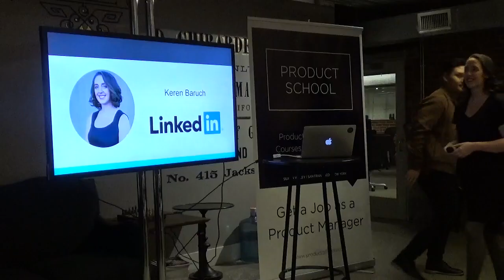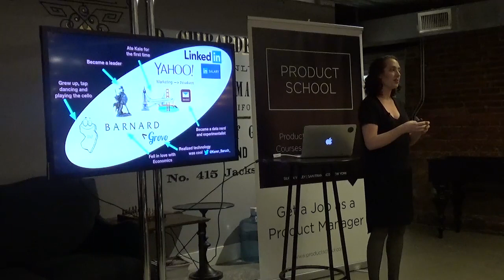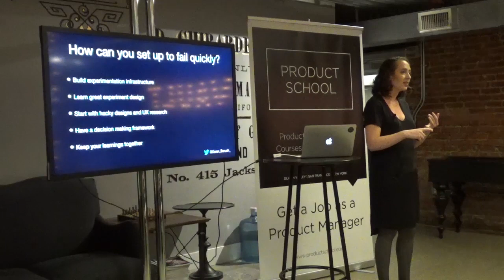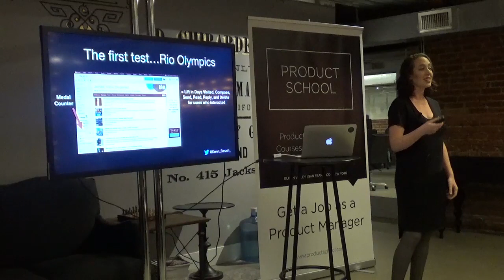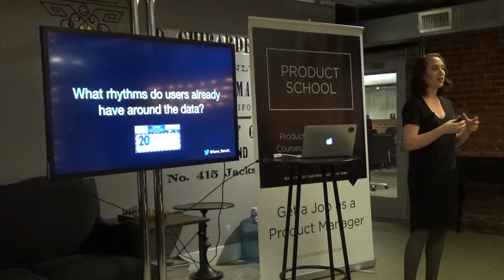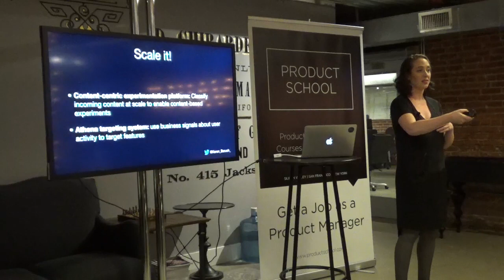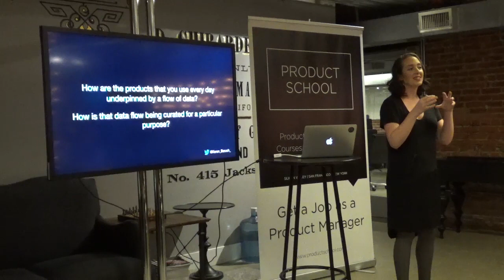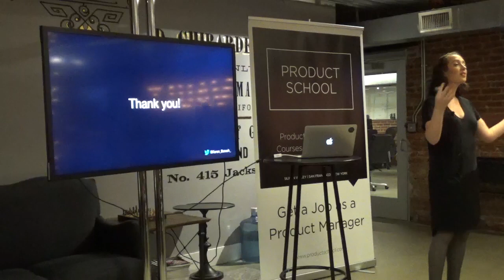Why Data Is the New UX by LinkedIn Senior Product Manager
Product Management Event in San Francisco about Why Data Is the New UX.

Technology products today collect billions of signals from users, and Product Managers are increasingly responsible for shaping features based on a dynamic flow of data — as opposed to traditional static UI design.

How can we most effectively build for the content and data that flow into our products? What is the right way to design machine learning features to jump the expectation gap users experience? Keren Baruch answered key questions about building products in a data-rich world derived from her experience running growth for Yahoo Mail and leading LinkedIn Salary.

Keren Baruch is dedicated to providing access to opportunity at scale through data and technology. She is currently the Senior Product Manager at LinkedIn leading LinkedIn Salary. Previously, she was the Senior Product Manager at Yahoo Mail where she led a cross-platform growth team to innovate in the consumer email space. She focused on rapid experimentation, growth infrastructure, and machine learning-based features. Keren holds a degree in Economics & Social History.

Chapter 1 2:04 Speaker Background
Chapter 2 4:09 Exercise: Imagine that you are a first time Product Manager. What do you do next?
Chapter 3 5:52 How can you set up to fail quickly?
Chapter 4 10:15  "Serve users what they deserve."
Chapter 5 10:44 Rio Olympics Experiment.
Chapter 6 13:25 Ask yourself about data.
Chapter 7 18:02 How to scale?
Chapter 8 20:02 Why LinkedIn Salary?
Chapter 9 23:26 Conclusion + Points to think about.
Chapter 10 24:02 Questions from the audience.

ABOUT US:
We host product management, data and coding events every week in Silicon Valley, San Francisco, Los Angeles, Santa Monica, Orange County and New York.

If you want to become a product manager in 8 weeks, see our upcoming courses